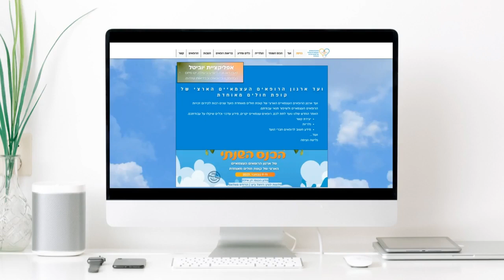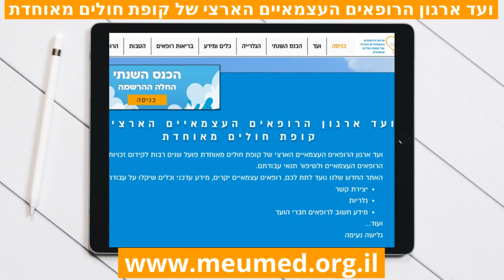ועד ארגון הרופאים העצמאיים הארצי של קופת חולים מאוחדת - אתר חדש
מזל טוב לחברי ורופאי ועד ארגון הרופאים העצמאיים הארצי של קופת חולים מאוחדת על הצטרפותם למשפחת Fly Guy ועל השקת האתר החדש